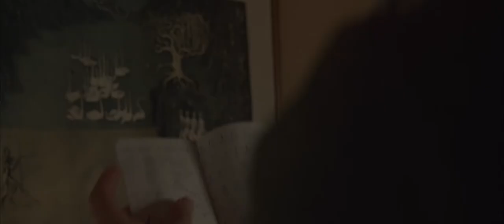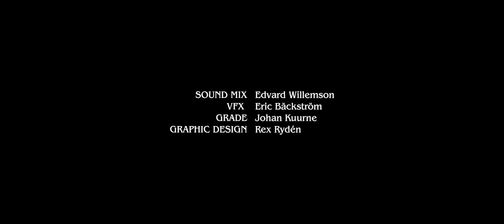Eihwaz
Directed by: Axel Rydén
Written by: Emmelie Fast

Stefan - Jonathan Tufvesson
Micke - Andreas Gauffin
Jessika - Isabelle Pedone
Heinrich - Marcus Frahm

Produced by:
Erik Elmgren
Emmelie Fast
Axel Rydén

Cinematography by: Johan Kuurne
First Assistant Camera: Christian Kristensen
Edited by: Eric Bäckström
Stunts by: Daniel Hallin
Set Decoration: Tomas Rydehed
Production Assistant: David Karp
Gaffer: Johan Kuurne
Makeup:  Emmelie Fasth
Location Sound:
Marcus Frahm/Daniel Hallin/David Karp/Tomas Rydehed
Special Effects: Erik Elmgren

Sound mix: Joakim Alfvén
VFX: Eric Bäckström
Grade: Johan Kuurne
Graphic Design: Rex Rydén

Rob Burman
Paolo Celano
Fia Hammarström
Sandra Kassman

Supported by:
Film i Halland
Katrinebergs folkhögskola
Rydén Media